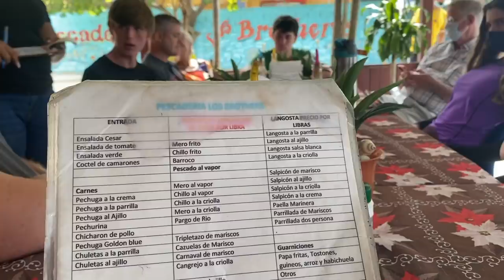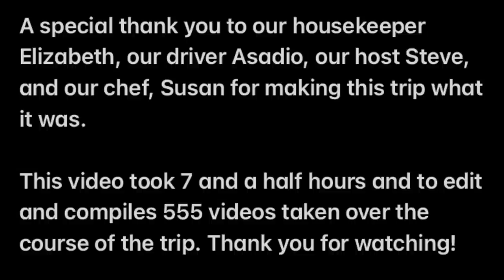DOMINICAN REPUBLIC 2021